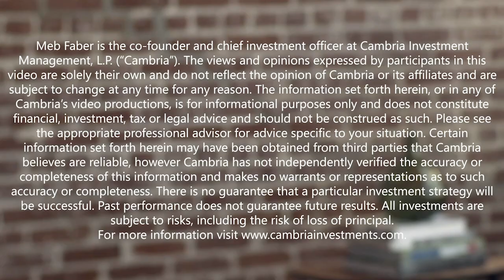Tim Laehy – All About Coinbase (COIN) With The Company's Former CFO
Today’s guest is Tim Laehy, a long-time CFO that’s taken 3 companies public and raised over $3 billion dollars in his career.

In today’s episode, we’re talking all things Coinbase! Tim was previously the interim CFO for Coinbase so we thought it’d be fun to hear from him about the investment case of the company. We talk about the business model, regulations, security, revenue streams, and the whether or not the company will face margin compression going forward.

As we wind down, we spend some time talking about Tim’s role at Crexi and the potential for blockchain technology to disrupt the commercial real estate industry.